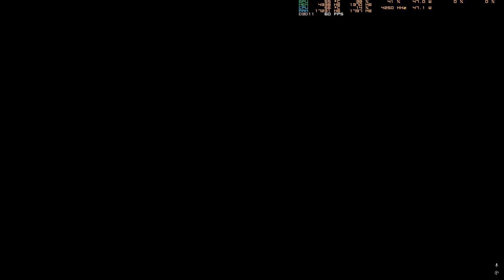Metal Gear Solid V The Phantom Pain - Steam - House of Death